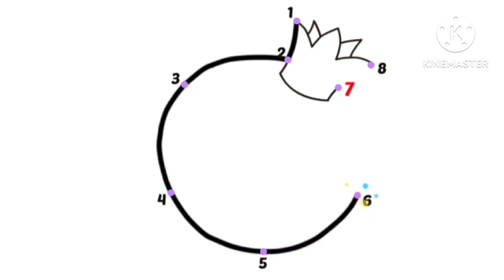kids draw pomegranate|colour pomegranate|colour flight